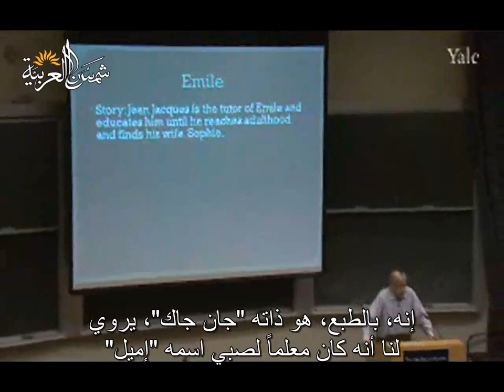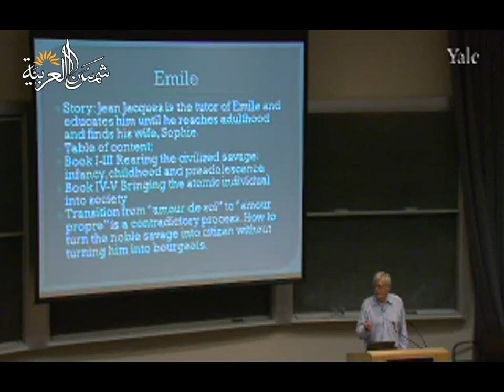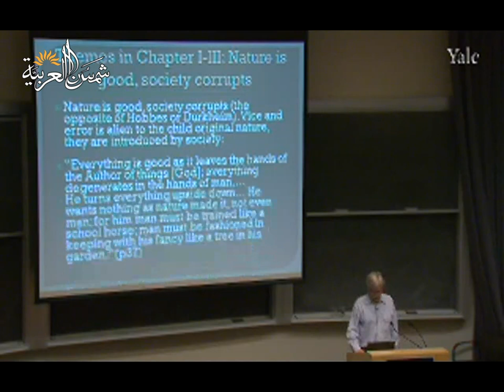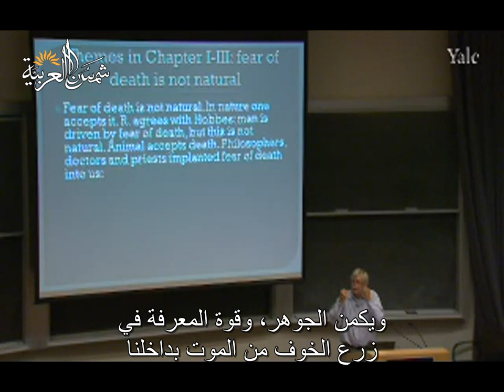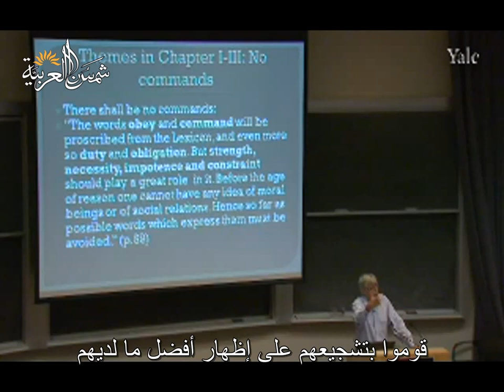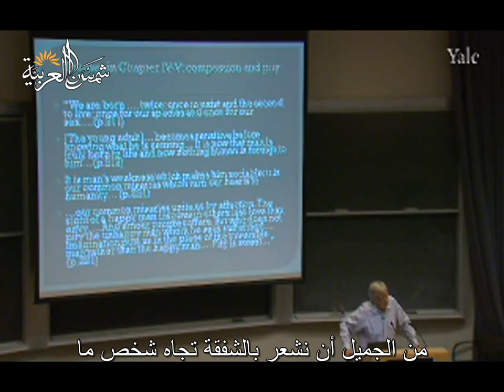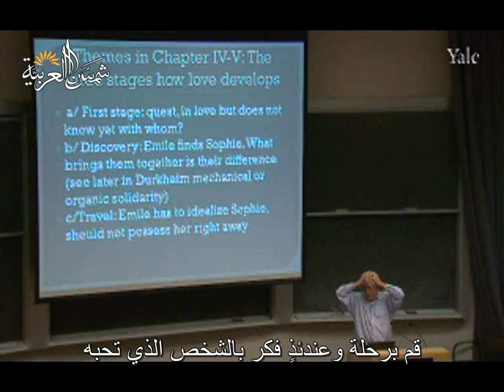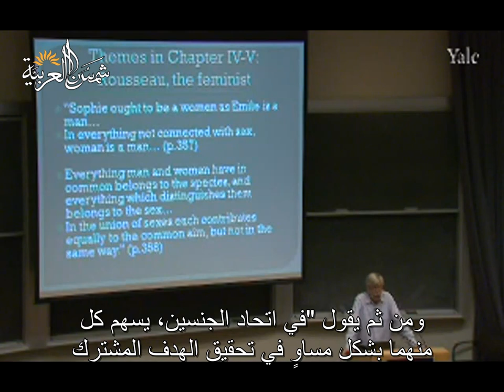النظرية الاجتماعية المعاصرة (جامعة ييل) المحاضرة 06: روسو: الدولة الطبيعة والتعليم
Yale
المحاضرة السادسة من مساق أسس النظرية الاجتماعية المعاصرة من جامعة ييل للبروفيسور ﺇﻳﻔﺎﻥ ﺳﻴﻠﻴﻨﻲ
وهي عن روسو: الدولة الطبيعة والتعليم

تعريف بموقعنا